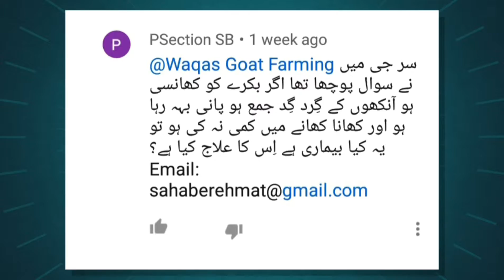Bakriyon ki Aankhon ke Gird Gid and Pani nikalne ka ilaj ( Medicine of Goat Eye Infection/Allergy! )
Remedy of goat eye problem?
Aankhoon sy pani niklane ki dawa
Aankhoon ky gird gid ki dawa
Goat eye infection dawai
Goat eye problem dawai
Aankhoon sy pani nikalny par konsi dawai di jai?
Aankhoon ky gird gid and pani ko saaf karny ka tariqa kya hai?
Umeed karta hoon app ko yeh video pasand ai ho gi